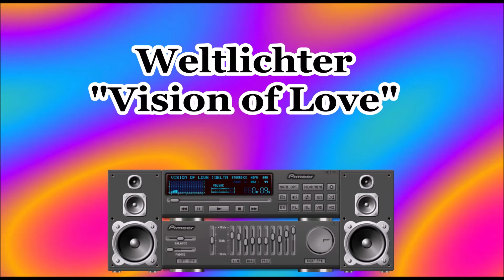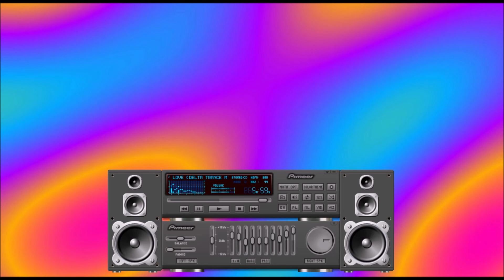Weltlichter____"Vision of Love" (Delta Trance Mix)